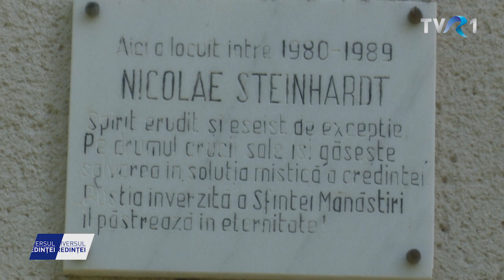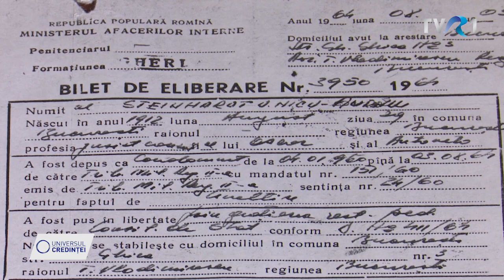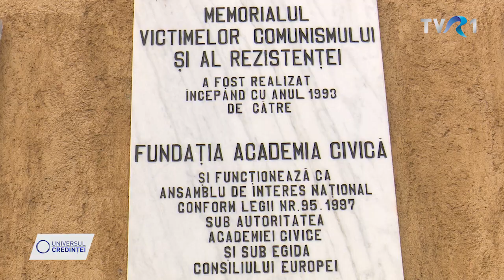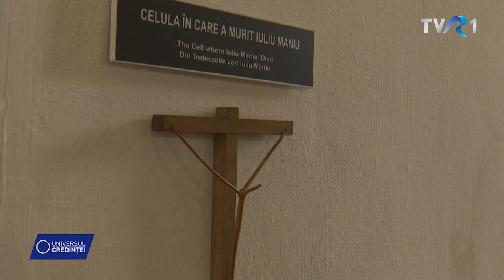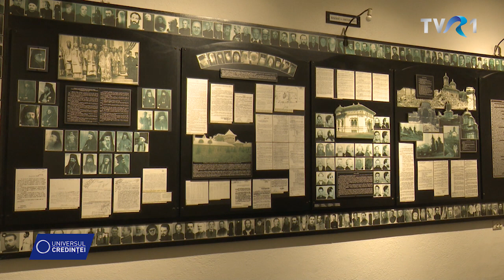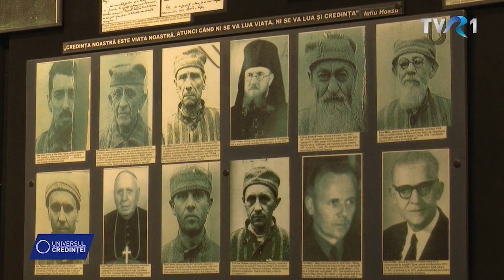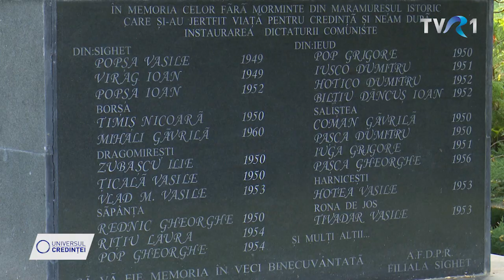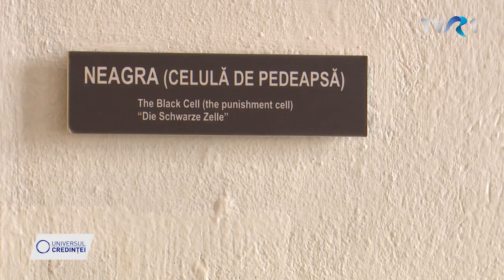Universul Credinței 06 martie 2022, partea a doua